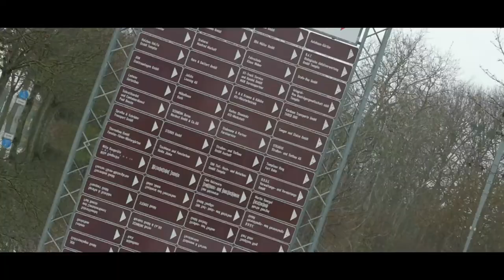750 Jahre Templin - Handwerk & Gewerbe - Trailer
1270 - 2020 – 750 Jahre Ersterwähnung der Stadt Templin – ein Grund zum Feiern

Templin, gelegen im nördlichen Teil Brandenburgs, auf dem Gebiet der Uckermark inmitten idyllischer Seen und ausgedehnter Wälder, gehört zu den geplanten mittelalterlichen Stadtgründungen.

Erstmals wurde so ein Fest 1932 begangen, allerdings anlässlich der 700jährigen Gründung der Stadt und auf Grund der Weltwirtschaftskrise um zwei Jahre verspätet. Man feierte also zwei Jubiläen zusammen – den Geburtstag der Stadt und 100 Jahre „Templiner Sängerverein“. Das hätte sich fast 1982 wiederholt, als man das schon für 1980 in Vorbereitung befindliche 750jährige Stadtjubiläum  aus Kostengründen mit den 19. Arbeiterfestspielen zusammen zu begehen beschloss. Da der urkundliche Nachweis der Stadtgründung fehlte und dadurch staatliche Zuschüsse entfielen, wurde 1982 aber nur das „Fest der Forstarbeiter“ begangen und das Stadtjubiläum blieb ein Randereignis.

Nach der Wende feierte die Stadt endlich ihr Jubiläum der Ersterwähnung – 725 Jahre. In Erinnerung geblieben sind die drei „Torfeste“, gestaltet von Templinern für Templiner. Diese Ausführungen und Überlegungen waren Anlass, erneut die Feierlichkeiten zu einem Stadtjubiläum durch die Stadtverordneten zu beschließen – 750 Jahre Ersterwähnung zu feiern, zumal 2020 die Neueröffnung des Joachimsthalschen Gymnasiums als Europaschule geplant ist und  Jubiläen von Firmen und Gewerbetreibenden und der Templiner Werbegemeinschaft ebenfalls gefeiert werden können.